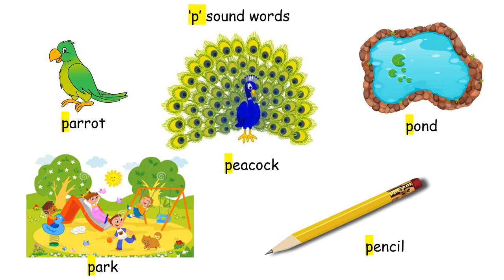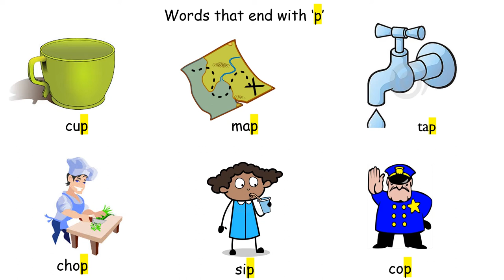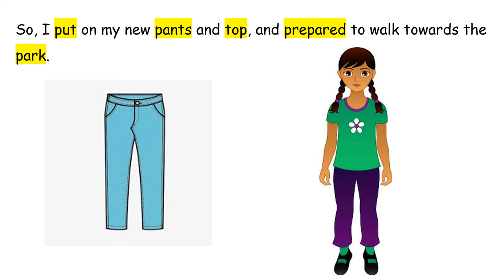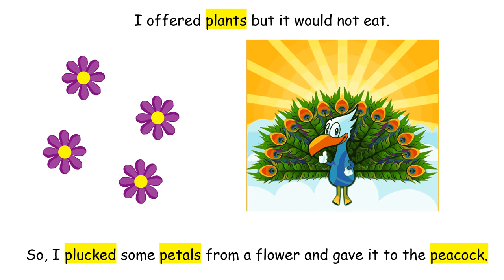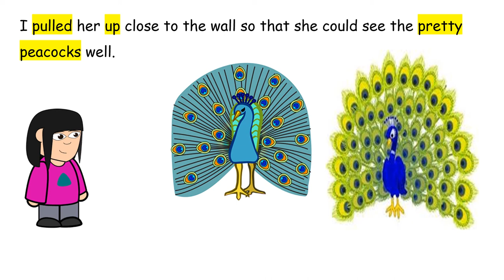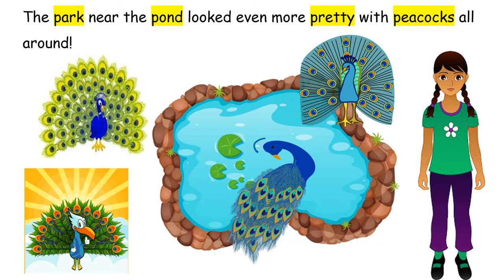Phonic sound for letter ‘p’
Letter P is simple to learn with just one easy sound!